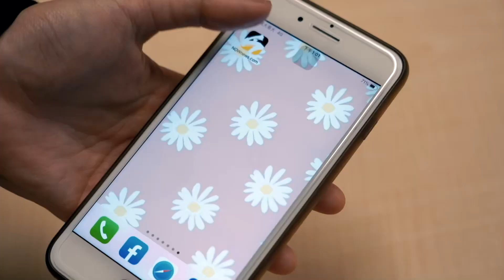UBA／打出不放棄的精神！人氣后陳育緹奪冠後爆哭